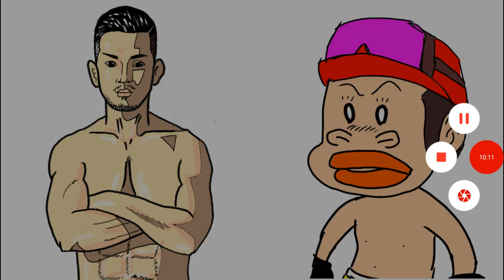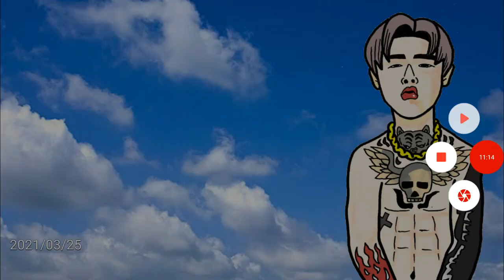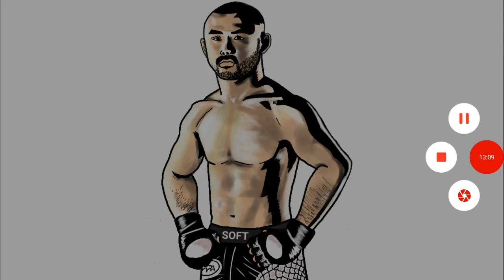【格闘ニュース】◯RIZIN幹部から皇治への隠れメッセージ ◯メイウェザーに払う10億が有りな理由 ◯田中恒成が二万回言われてきた事 ◯榊原社長が交渉中の大物外人ファイターは誰？ 雑談 作業用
2021/04/12